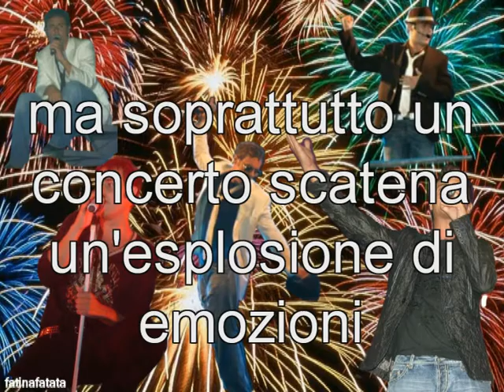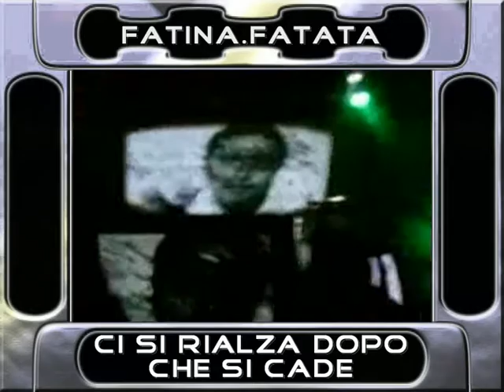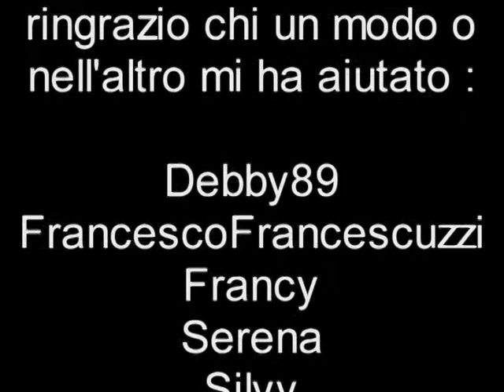Pablo Unico e Inimitabile 1/4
VideoMontaggio